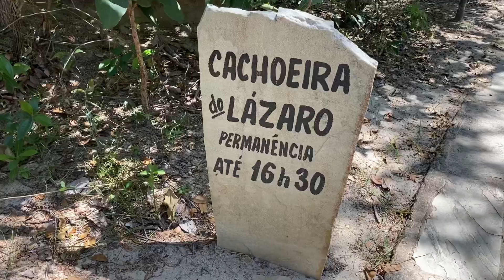Pirenópolis (GO) | Reserva Ecológica Vargem Grande | Cachoeira do Lázaro, Santa Maria e Véu de Noiva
Reserva Particular do Patrimônio Natural, criada em 29 de outubro de 1996, com área de 360 hectares.

Acesso à reserva pela estrada dos Pireneus, 11 km da cidade, 7 km de estrada de chão. Aberto todos os dias das 9h às 17h (entrada até às 16h). Valores: R$ 45,00 (inteira), R$ 22,50 (maiores de 60 anos). Crianças até 10 anos não pagam. Em razão da pandemia da covid-19, a venda é feita apenas com cartão (débito e/ou crédito).

Cachoeira Santa Maria - 500 metros de caminhada, acesso plano e calçado, dificuldade baixa.

Cachoeira do Lázaro - 1.300 metros de caminhada, subida, trilha de dificuldade média, toda calçada em pedras.

Cachoeira Véu de Noiva - 1.200 metros de caminhada, subida, trilha de dificuldade média, toda calçada em pedras.